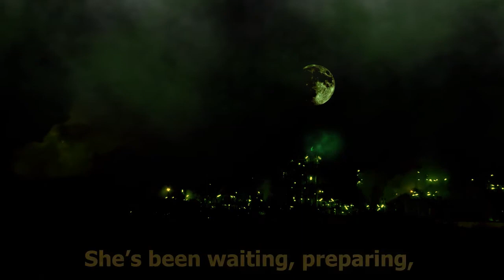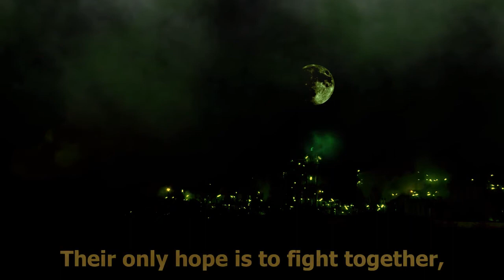Immortal By Magic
She’s been waiting for this day…for many lifetimes.
Morgan Thorne can’t die. And she can’t rest. It’s been 300 years since she last saw her sisters and lost the battle against the evil Zagirath. And all this time, she’s been waiting, preparing, getting stronger for this very day…the day she must face her greatest foe and her greatest fear, losing her sisters again.

Audio: AudioHero
Photos: DepositPhotos, MBB
Some of these links may go to my website and may have affiliate links where I'll earn a small commission if you make a purchase at no additional cost to you.